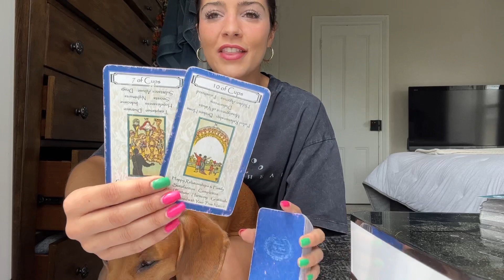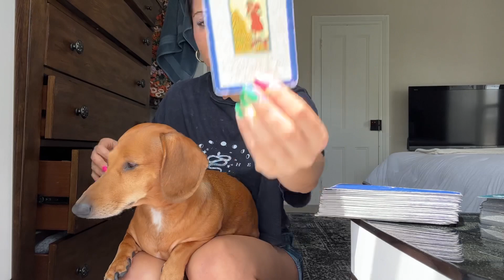Psychic tarot reading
This is Chelsea Gomez just messaging you for your psychic reading!

I hope you are doing well today💕

Just as a reminder this is over messages ☺️

Once you send the payment you can let me know and then I can confirm it. Once I confirm it I can start shuffling for you!✨